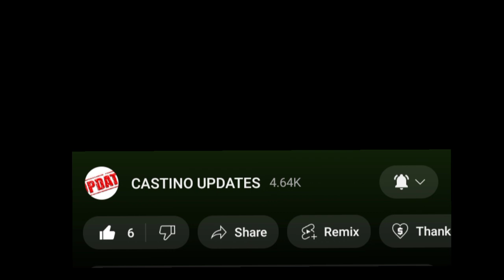SABONG UPDATES: Masters Breeders Cup Solo Champion 2022-2023 (12-Stag National Derby)